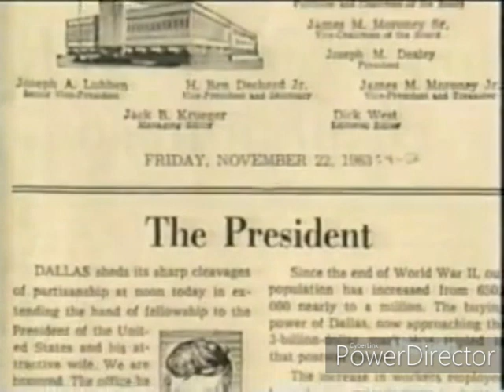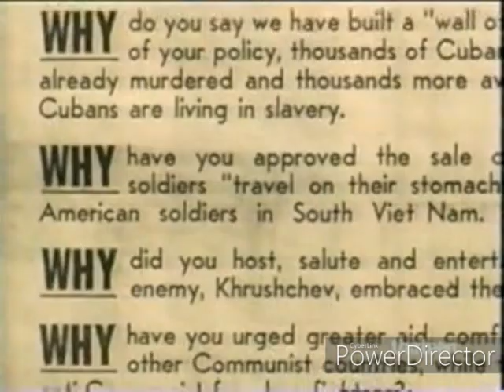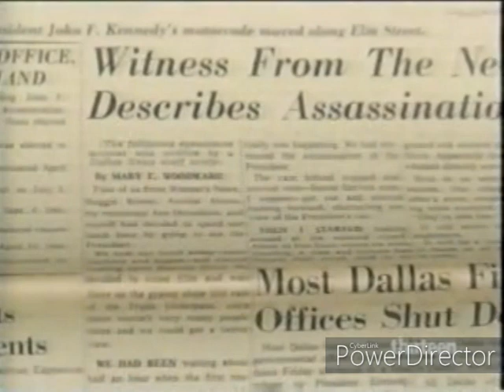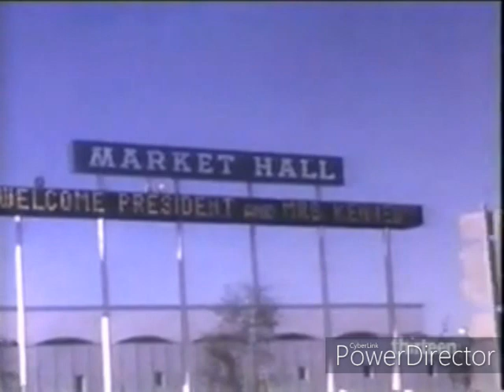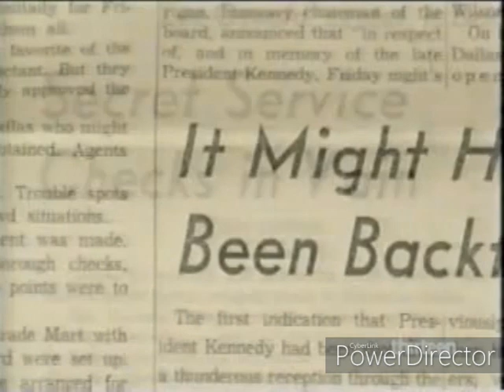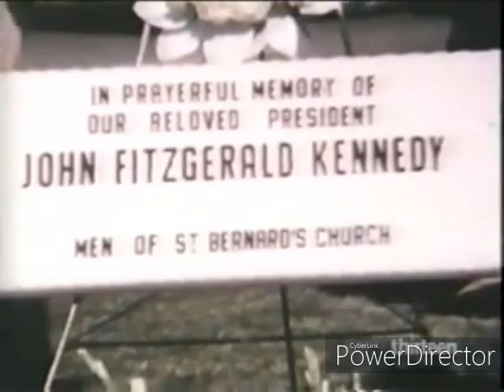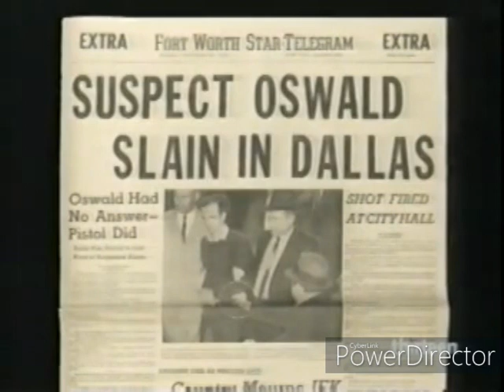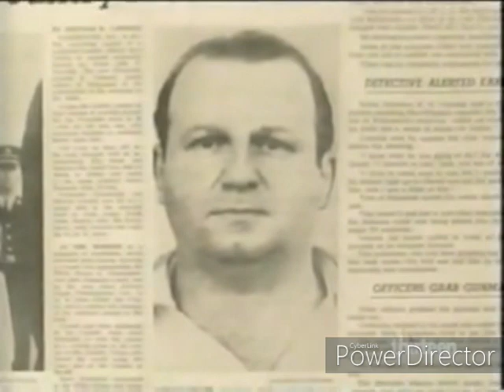PBS JFK 2003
PBS documentary on the JFK assassination 2003